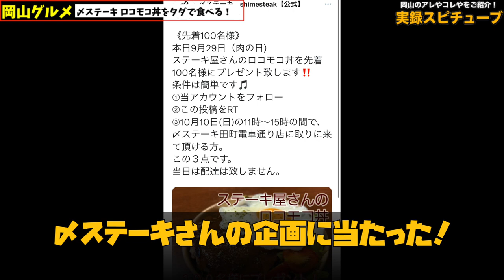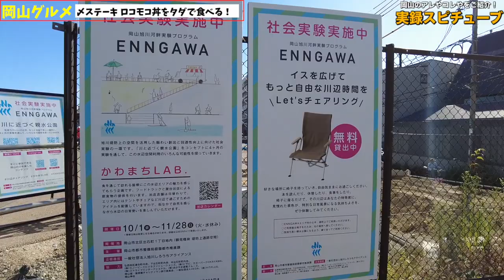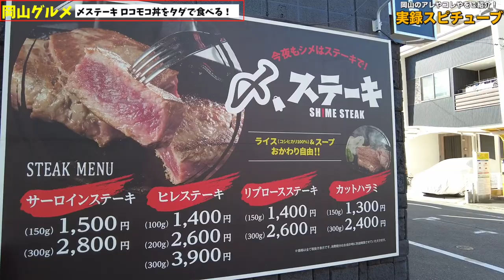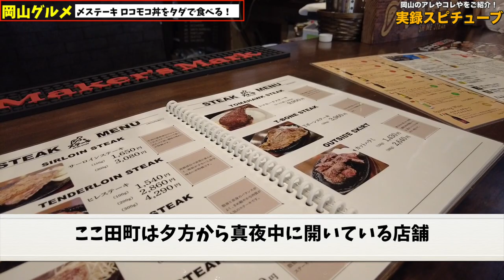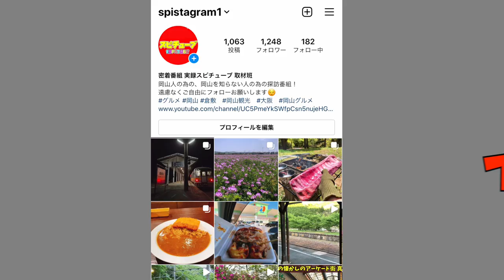【岡山グルメ】飲屋街の〆ステーキさんがロコモコ丼をタダで配るらしいので行ってみた！ 旨いすぎてヤバかった！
ロコモコ丼新メニューだそうで今後メニューに載るようです。

〆ステーキ田町店(ディナー/深夜営業)
岡山県岡山市北区田町２丁目5-7

〆ステーキあくら通り店(ランチ／ディナー)

岡山県岡山市北区柳町1-1-6 松原第三ビル 1F

ホームページ(メニューなど確認可能）

YOUTUBE (〆ちゃんねる）

再生リスト